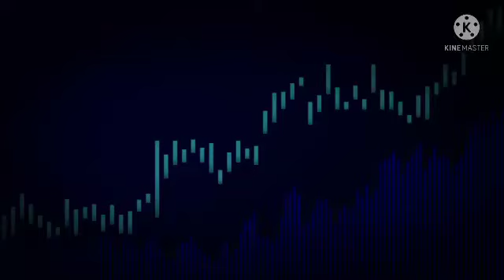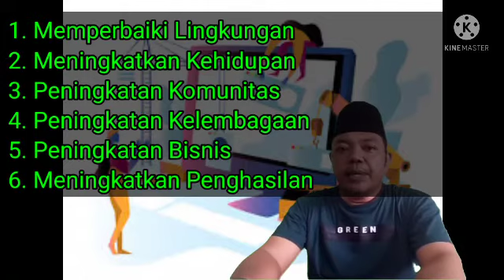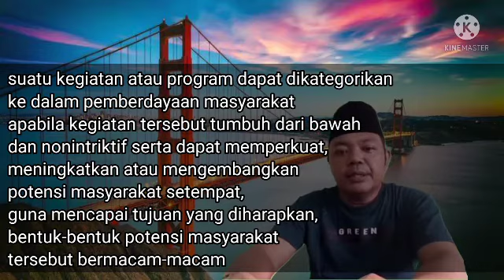Pemberdayaan Masyarakat - Ruswandi